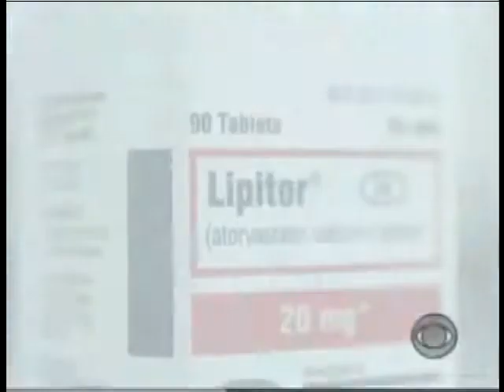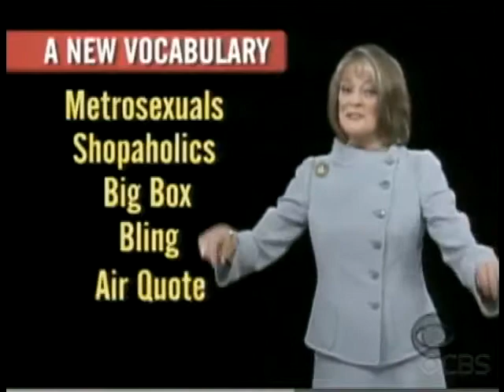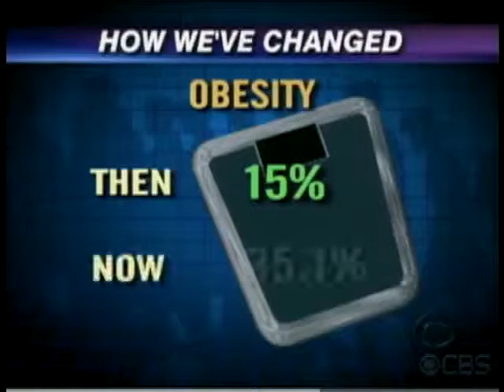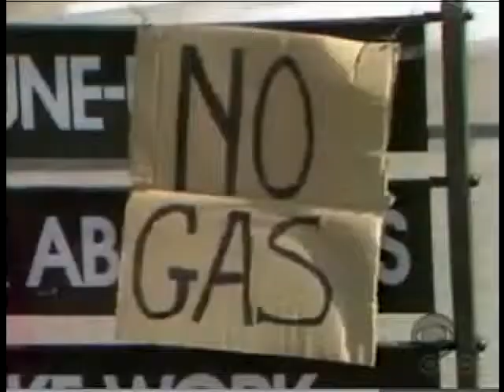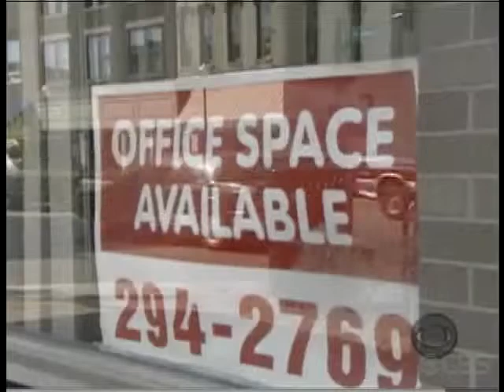Marian Salzman on CBS Sunday Morning.flv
Marian Salzman on CBS Sunday Morning